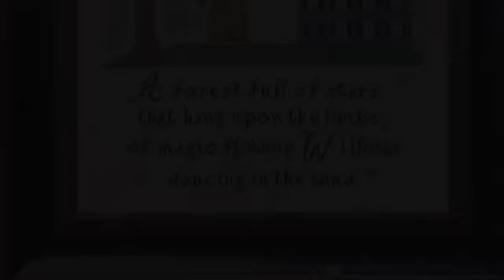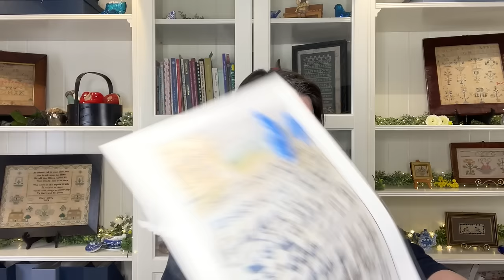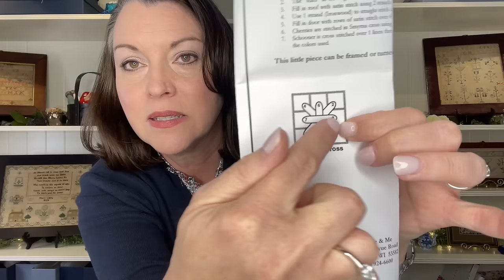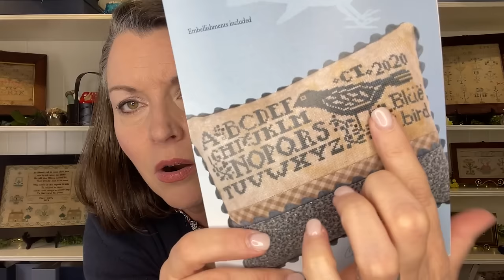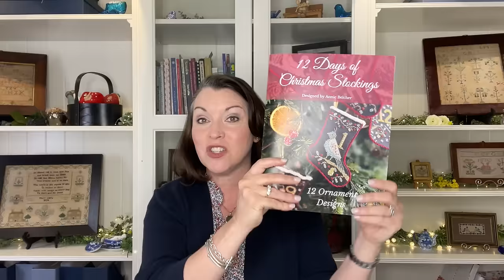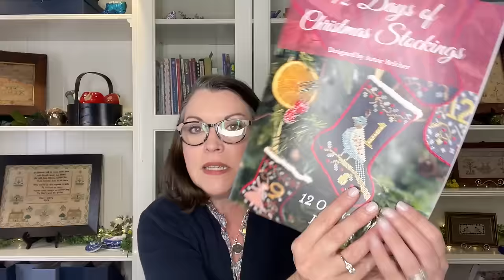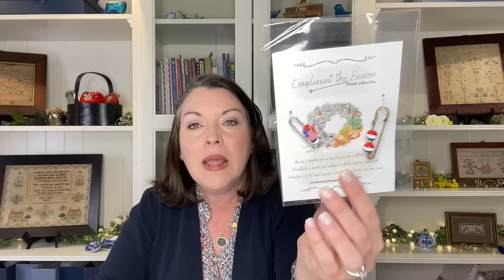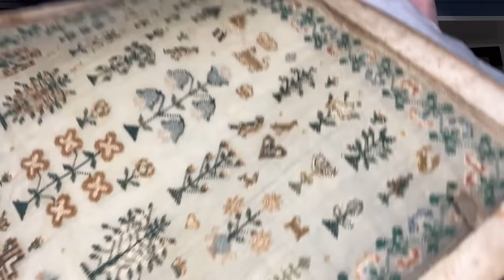Flosstube 122 - Annie Celebrates 3 Years on Flosstube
In this episode I celebrate three years on Flosstube. Thank you so much for your support of my channel and me as a designer. I could not do any of this without you. I also share some antique samplers I recently added to my collection, give details of a SAL, and so much more. Grab a pen and paper, your favorite beverage, and your cross stitching and let's get started.

Jersey Girl Stitch Co.

Thank you all so much for supporting my channel. I hope you enjoy spending time with me while we talk about all things cross stitch and quilting.
And always remember that a finished project is better than a perfect project.
Happy Stitching and Take Care!!
Annie, The Proper Stitcher